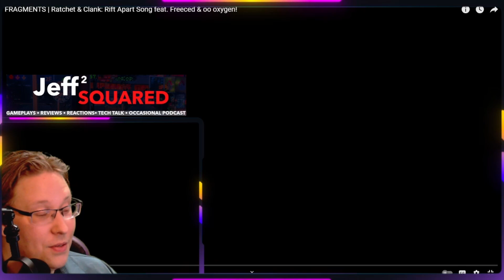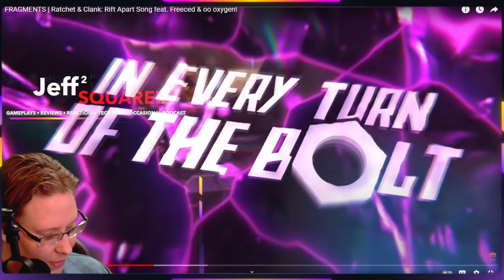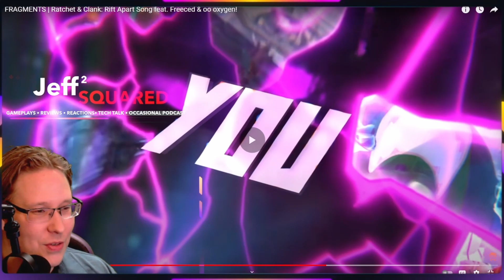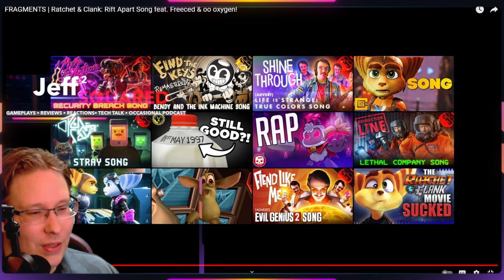👀⭐FRAGMENTS | Ratchet & Clank: Rift Apart Song feat. Freeced | REACTION (The Stupendium)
🔥The YouTube video delves into the storyline of Rift Apart, where Ratchet and Clank find themselves facing unexpected changes in their familiar world. The video explores the themes of self-doubt, the concept of being 'broken', and the perspective of flaws, offering viewers a deeper understanding of the characters' emotional journey.

Today we will be reacting to: *FRAGMENTS | Ratchet & Clank: Rift Apart Song feat. Freeced & oo oxygen!*

Original Creator: *The Stupendium*  @TheStupendium

🌟Chapters🌟
00:00 Introduction
00:42 Reaction
10:17 Final Thoughts

REACTION/ANALYSIS︱Please leave future suggestions in the comments below.